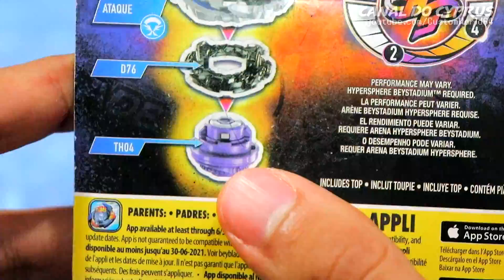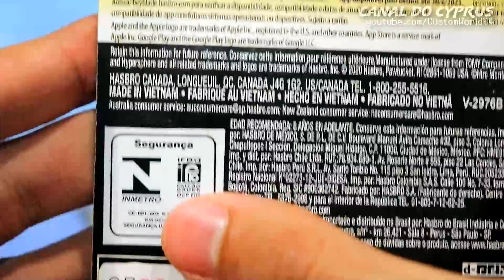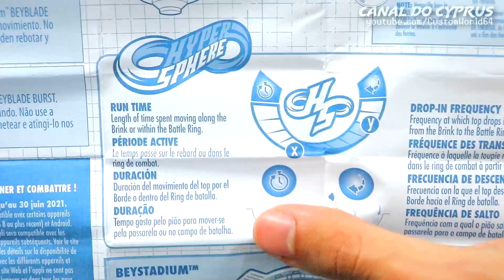UNBOXING ZONE LUINOR L5! Análise + Batalhas Beyblade Burst Rise Hasbro Hypersphere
O Zone Luinor L5 Drake Spiro-H da linha Beyblade Burst Rise está aqui! Este é a versão hypersphere do Zwei Longinus e sua estratégia de combate é completamente diferente do que estamos acostumados, já que a combinação das pontas de upper attack do Zone Luinor e a ponta Spiro-H criam um novo efeito nas passarelas e paredes Hypersphere!
0:00 Intro
0:38 O Booster
2:11 Pesagem
3:10 Base - Zone
4:18 GT Chip - Luinor + QR Code
4:40 Disco de Forja - Drake
5:48 Ponta - Spiro-H
6:47 A estratégia do Zone Luinor L5 Drake Spiro-H
7:33 Lutas
14:19 INSCREVA-SE